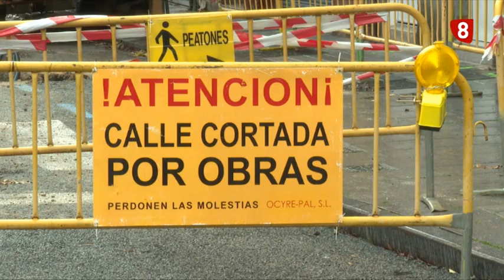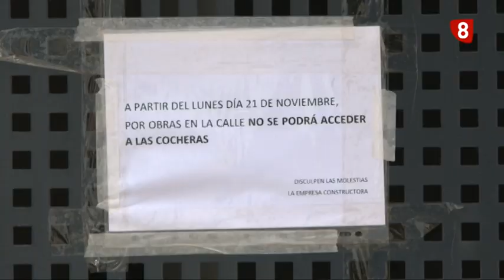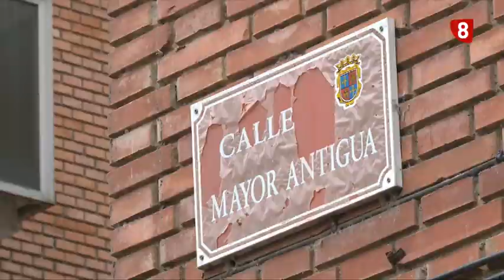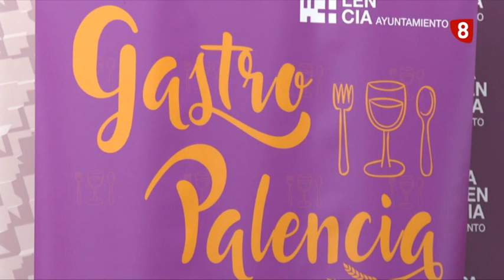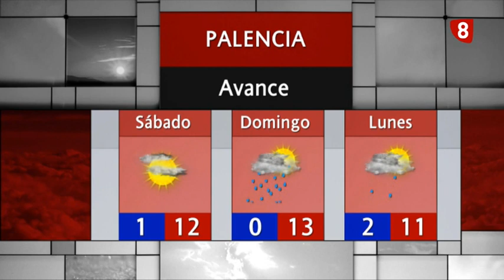Noticias 14:00h (24 noviembre 2022) La 8 Palencia CyLTV